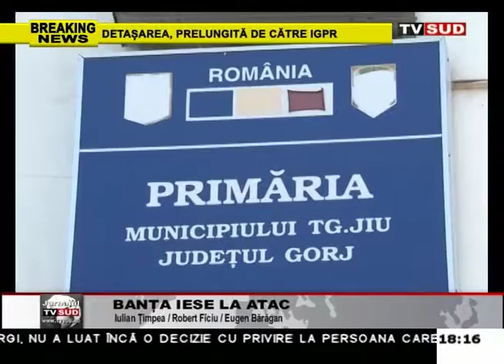banta iese la atac